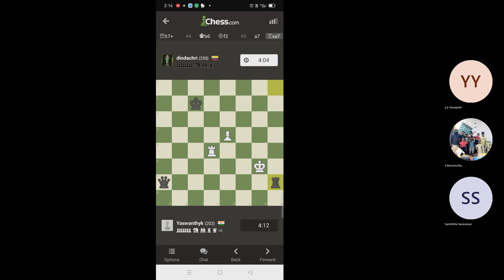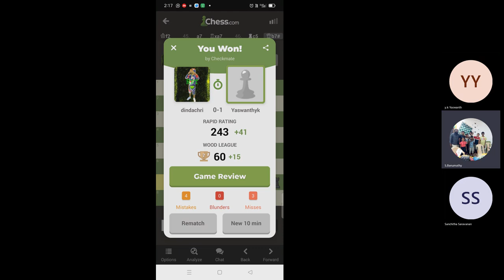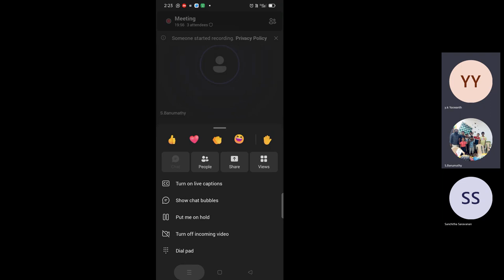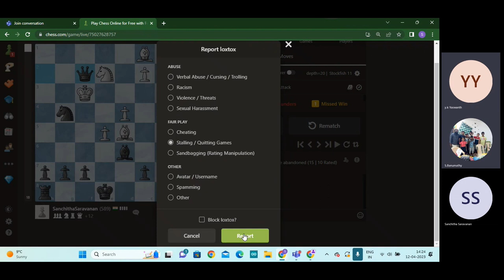தியா,சஞ்சு,யசுவந்த், vs சர்வதேச விளையாட்டு வீரர்கள்